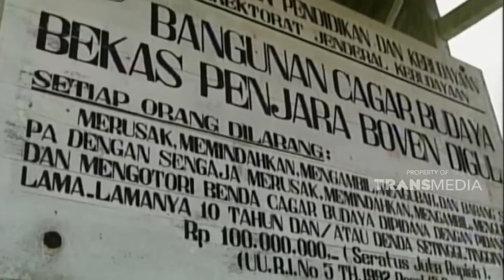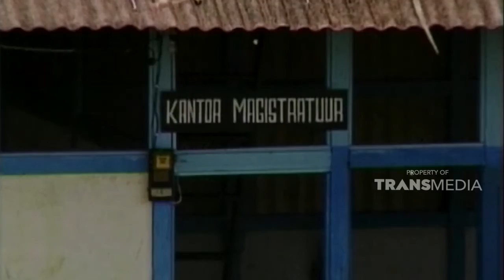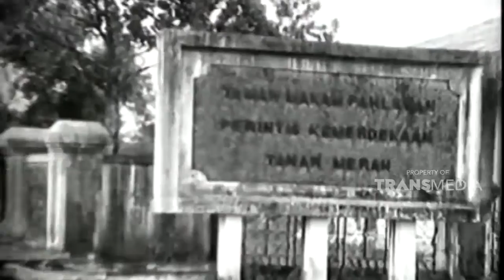Mengenang penjara Boven Digoel bekas penjajahan Belanda | JELAJAH